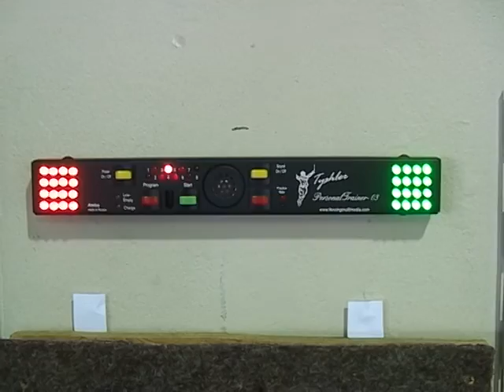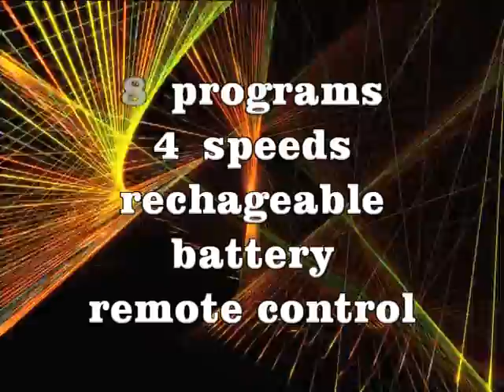training of wheelchair fencers